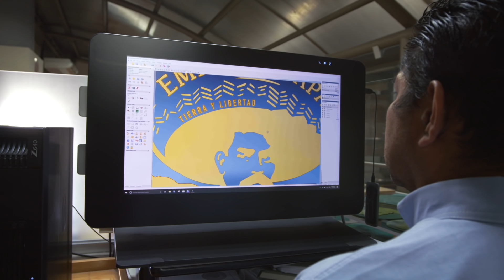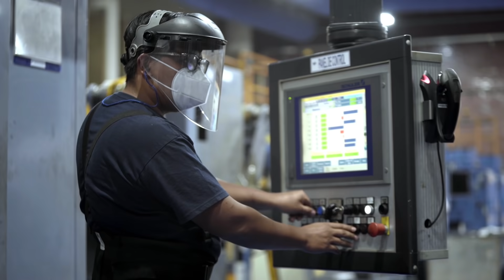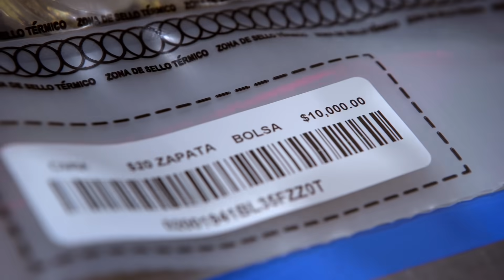Moneda de 20 pesos, conmemorativa del Centenario de la muerte del general Emiliano Zapata Salazar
Nueva moneda de 20 pesos, conmemorativa del Centenario de la muerte del general Emiliano Zapata Salazar. Se muestra al centro, el busto del general Emiliano Zapata Salazar, y al fondo a la izquierda, un campesino arando. El mapa de la República Mexicana como imagen latente a la derecha del campo, y en la parte superior, en el sombrero, el microtexto “TIERRA Y LIBERTAD”. La leyenda “EMILIANO ZAPATA SALAZAR” en semicírculo superior siguiendo el contorno. A la izquierda la ceca de la Casa de Moneda de México, y en el exergo, la denominación “$20” y los años 1919 y 2019.